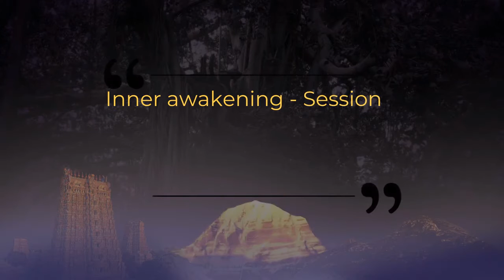Find your Root Thought Pattern || Part 4 || Inner Awakening || 18 March 2013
Name of Convention: Inner Awakening - Session 2
Venue: Adi Kailasa, Bengaluru, Karnataka, India
Date: 18th March 2013
Title: Find your Root Thought Pattern (Part 4)

In this video The Supreme Pontiff of Hinduisn Jagatguru Mahasannidhanam HDH Bhagavan Nithyananda Paramashivam explains during Inner Awakening Session on 18 March 2013  how to find your root thought patterns.you learn how to deeply listen to yourself and others. This will give you life solutions to get what you want.